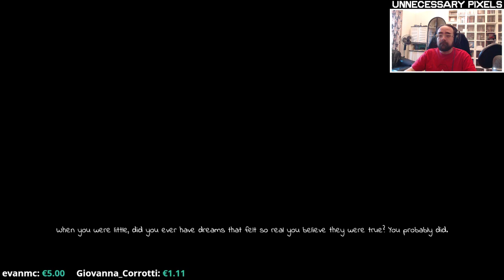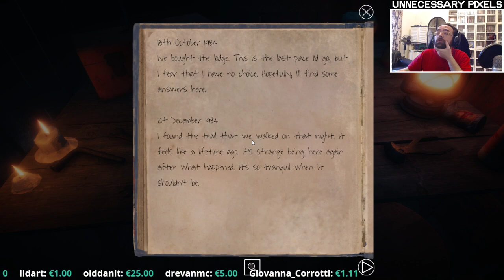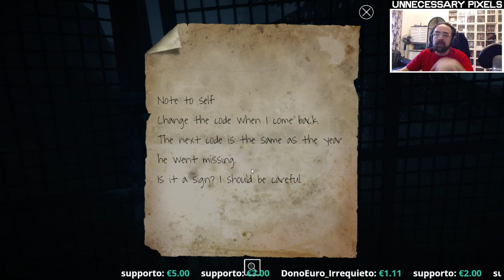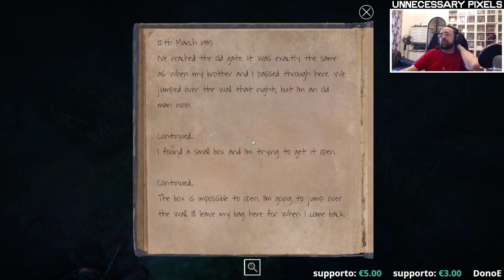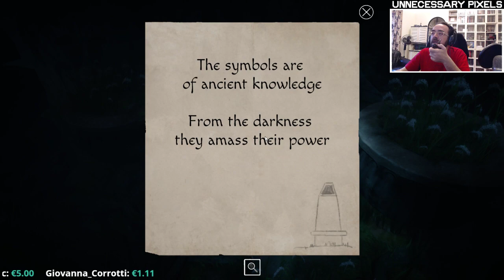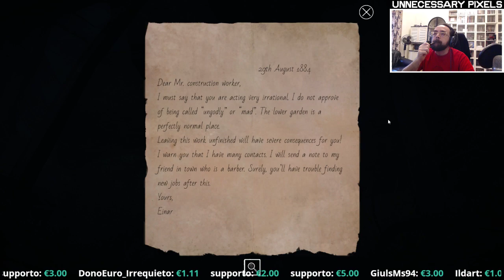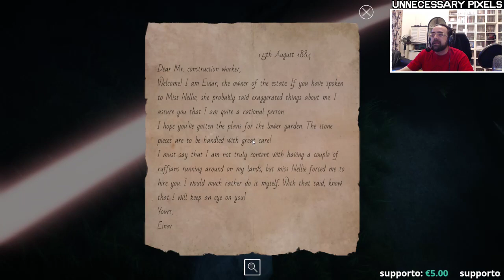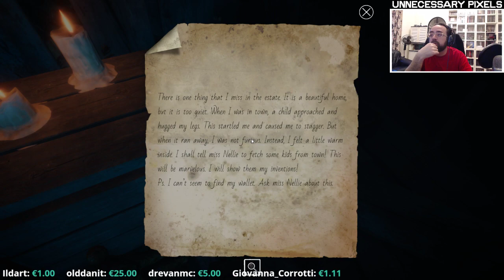[RECENSIONE LIVE] Lake Ridden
Se vi piace quello che state vedendo (il gioco, non me!) potete comprare Lake Ridden su Humble Bundle al 10% di sconto e supportare il canale. Non siete felici?